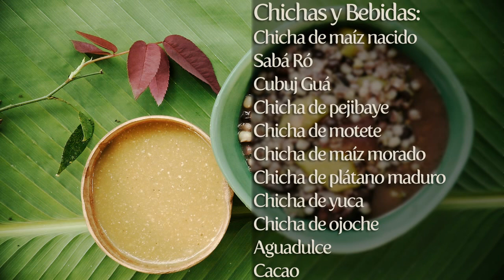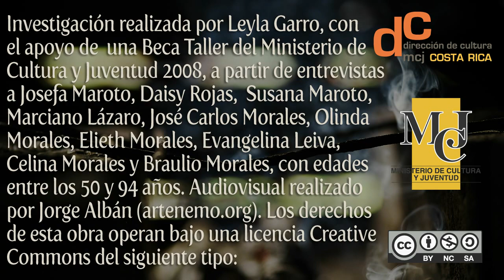Boruca People Traditional Cooking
ENG: For years costarican resercher Leyla Garro has gathered food recipes and life stories from the Boruca people, and indigenous tribe living in the southeast region of Costa Rica. Over 140 different dishes have been identified and the list is still growing ! This HD photo audio show was produced with Audacity and Blender, open source multiplatform software. For a detailed list of all my artworks please

ESP: Desdehace años la investigadora Leyla Garro ha reunido recetas de cocina e historias de vida de los Borucas, un pueblo indígena en la región sureste de Costa Rica. Más de 140 diferentes platillos han sido identificados hasta la fecha ¡ y la lista sigue creciendo ! Este documental foto-sonoro en Alta Definición fué editado con Audacity y Blender, programas libres multiplataforma. Para una lista completa de toda mi obra artística